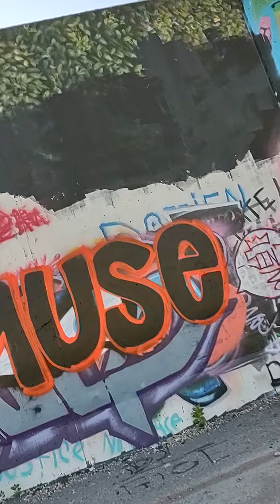St Louis river wall Graffiti #1